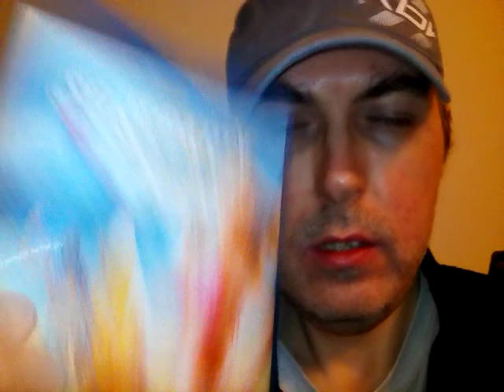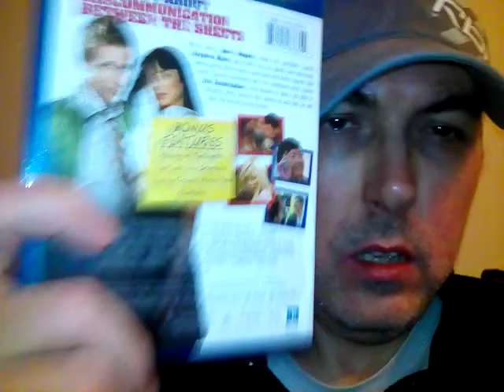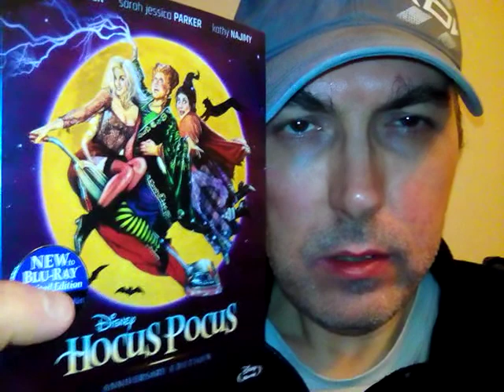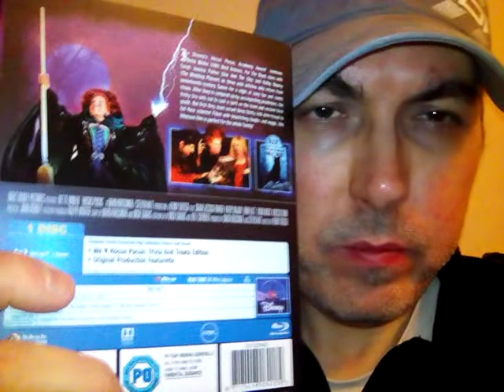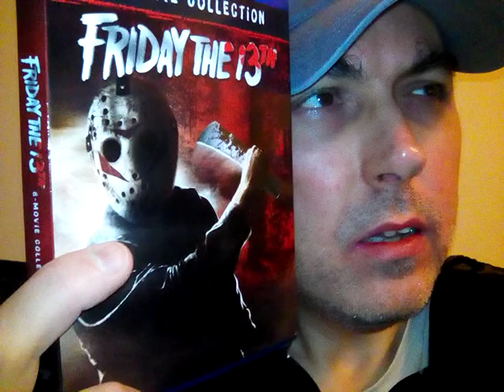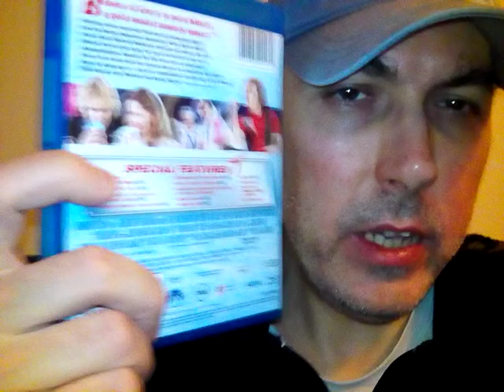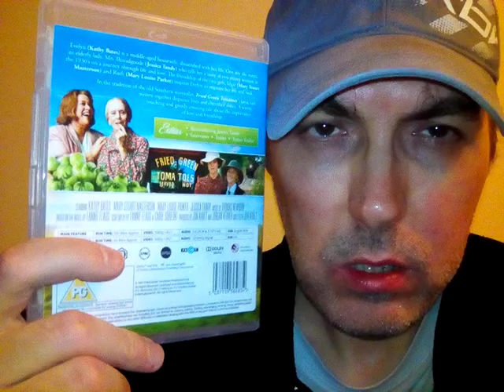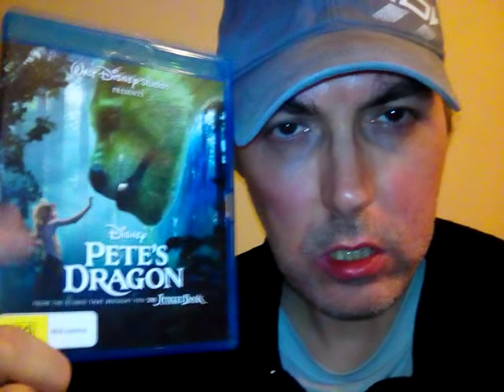My Recent Blu Ray Pick Ups!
Taking a look at some of my recent blu ray purchases!